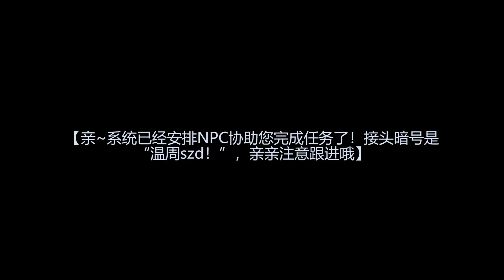[Eng CC｜Authorized re-upload]山河令衍生剧《穿书之竹马拯救计划》｜Damn! How to save my poor husband? EP3 cr.lofter:戎氏企业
山河令衍生剧《穿书之竹马拯救计划》
Word of Honor derivative drama: Damn! How to save my poor husband? EP3
中英文标题均来自原作者/Both Chinese and English titles are from the original author.

感谢 lofter/bilibili: 戎氏企业 的授权转载。
Thanks to lofter/bilibili: 戎氏企业  authorized re-upload.
➡️版权声明：所有作品所有权均归原始创作者所有。